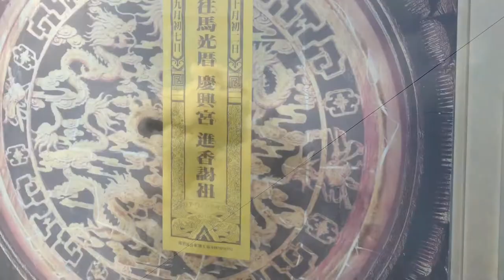【廟會傳承】 2022/10/01.02 新港奉天宮 新北金虎爺會謁祖進香回駕祈福遶境 EP2